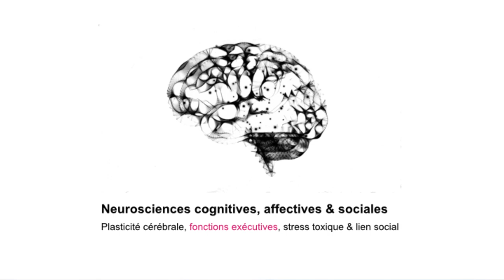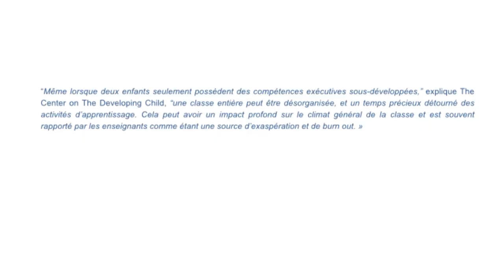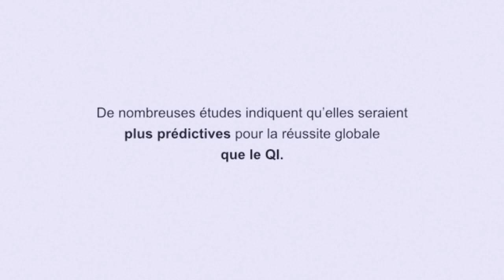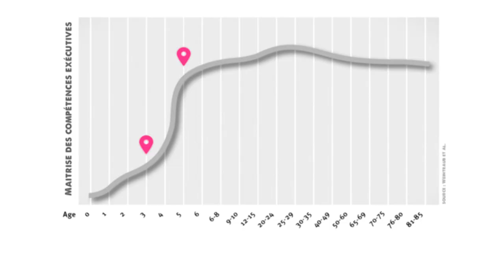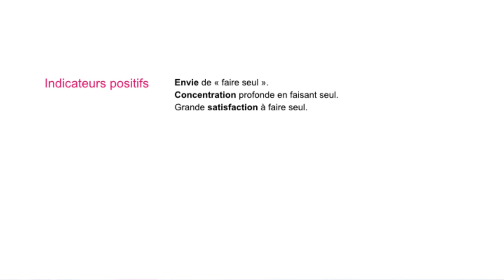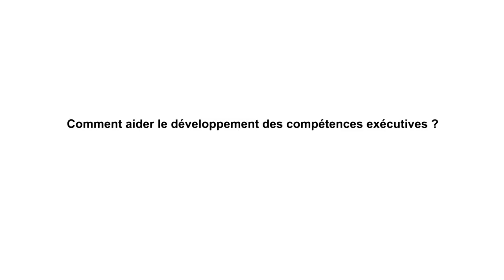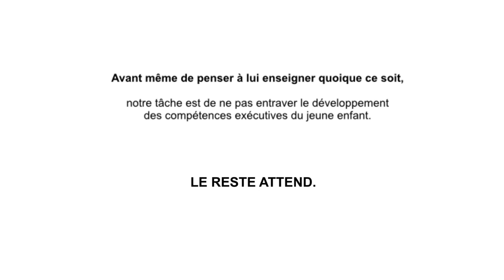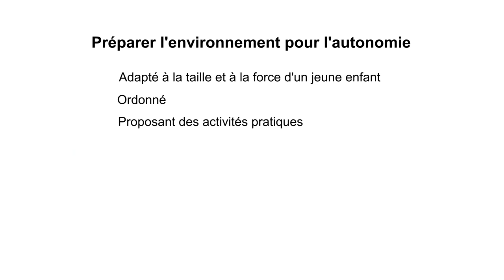Accompagnement théorique 3/16 - Un être d'action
Extrait de la conférence "Fondamentaux pour une transition pédagogique en maternelle".